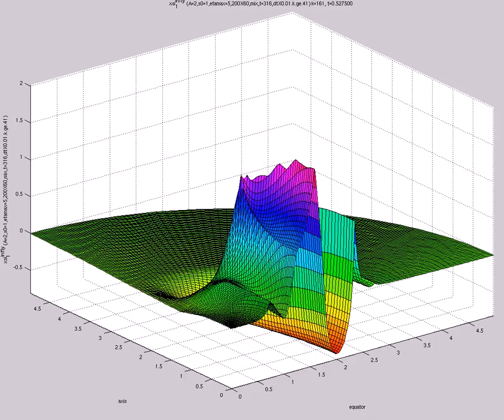xsi^{infty}_1 (A=2,s0=1,etamax=5,200X60,mix,t=316,dtX0.01.k.ge.41)